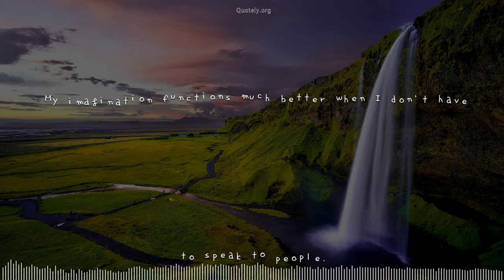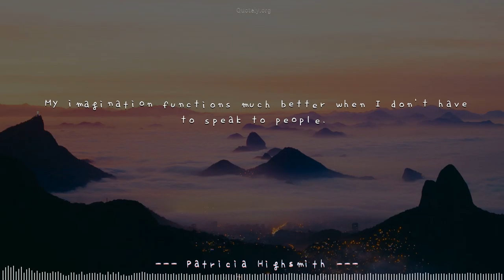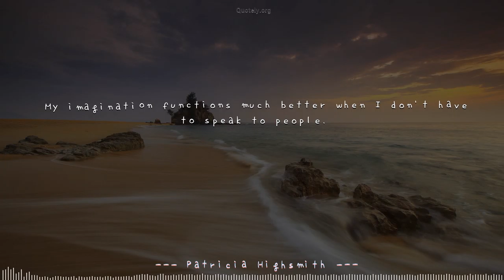[Dancing Quote] Top quote by Patricia Highsmith: Perfect sync with a music!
Dance your mind with ❝My imagination functions much better when I don't have to speak to people.❞ by Patricia Highsmith. Please volume up to enjoy most of this video.Quotes originally from Patricia Highsmith